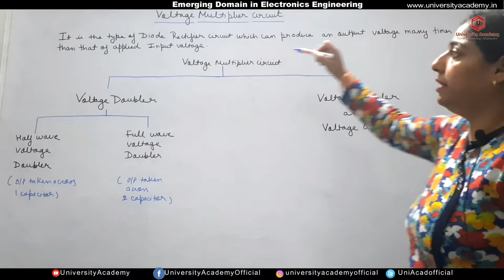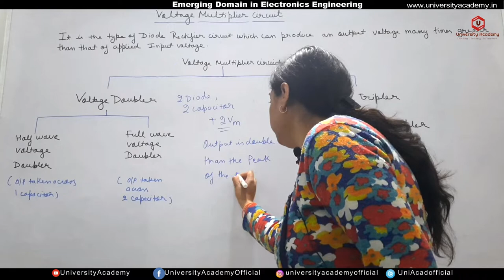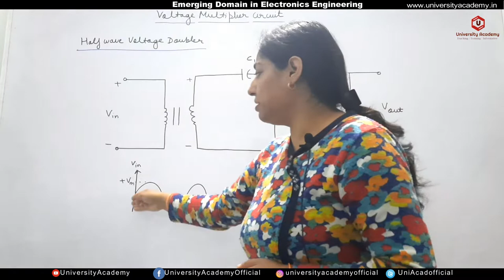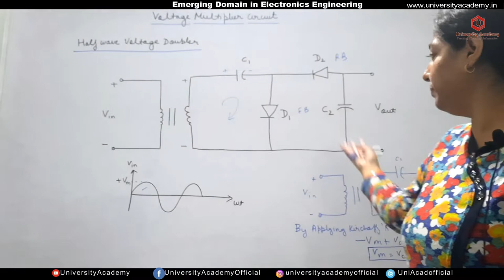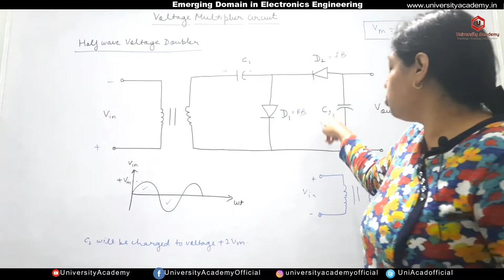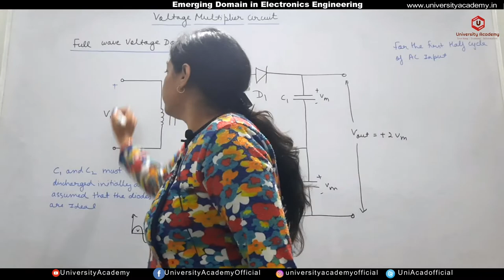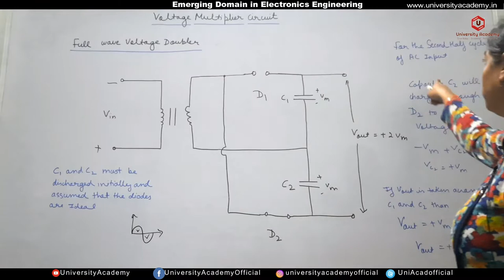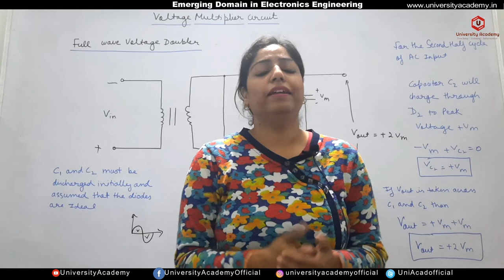EDEE8: Voltage Multiplier Circuit | Voltage Multipliers (Doublers, Triplers, Quadruplers, and More)